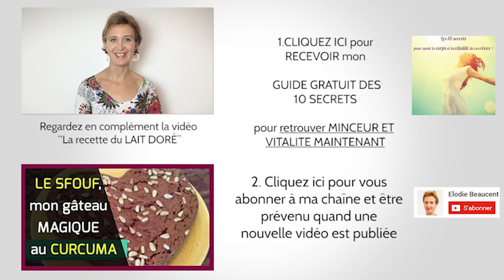5 Aliments ABORDABLES et SAINS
🎁 Guide OFFERT : Vous souhaitez retrouver silhouette, santé, vitalité et forme pour la vie ? Changer, mais changer pour de bon ?
Téléchargez mon guide gratuit "Mes 10 secrets pour retrouver minceur et vitalité"

Découvrez dans cette vidéo 5 aliments qui sont abordables et sains  que vous pouvez acheter sans vous ruiner.